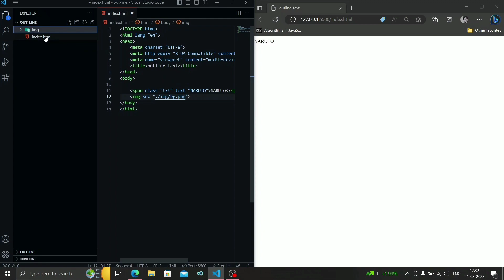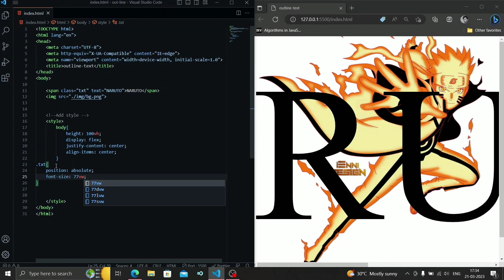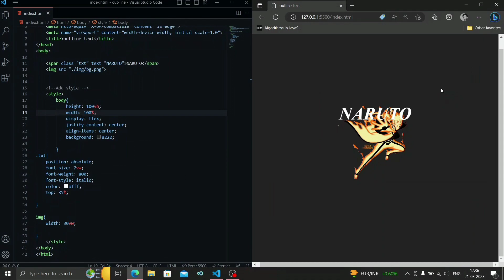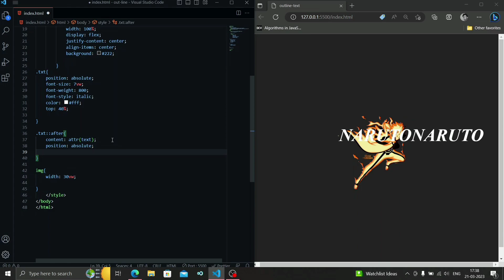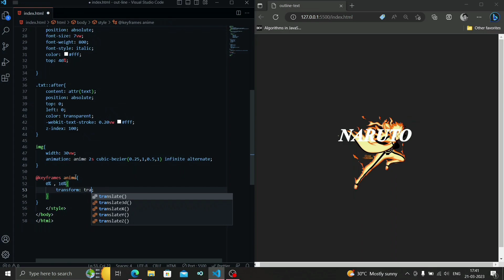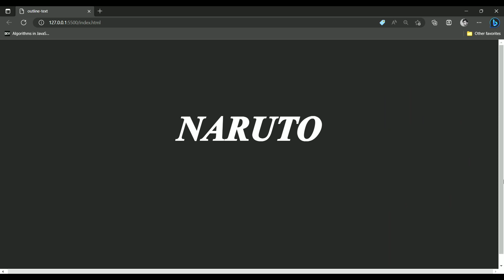Adding Outline Effect Stroke to Text | Image Animation | stroke to fonts using CSS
Text Stroke Effects in Html CSS | CSS Text Outline Effects

In this video make the text stroke effects with the simple html and css. Make text outline effect in css. Enjoy!